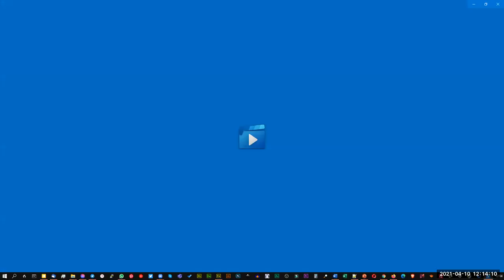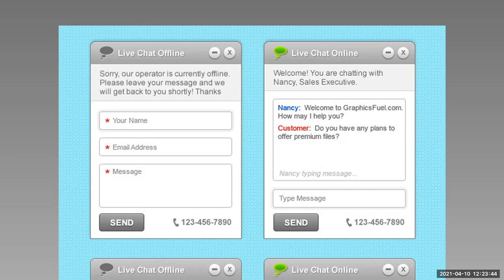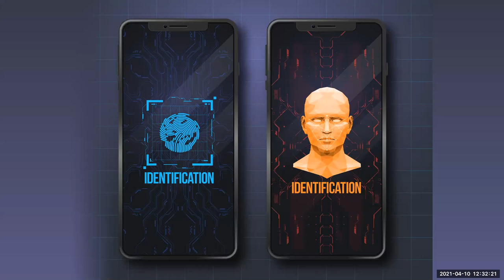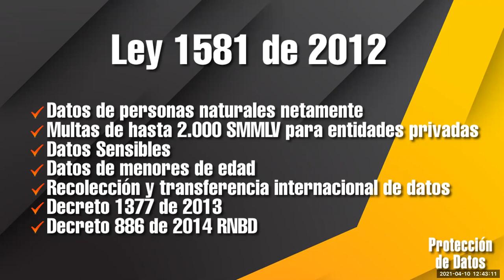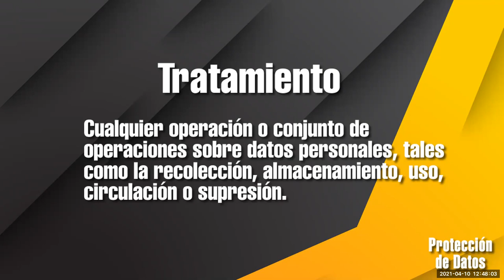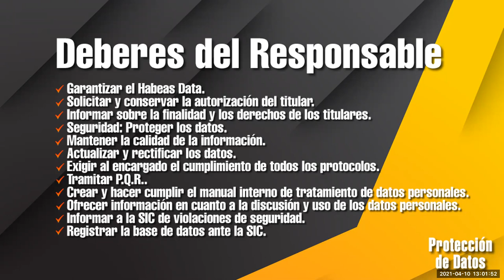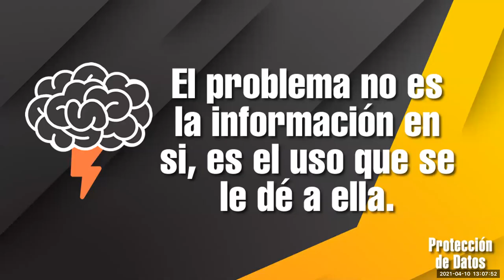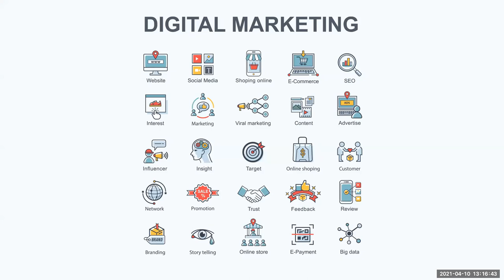Ley 1581 de 2012 - La base del marketing digital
Hoy hablamos de por qué la Ley 1581 de 2012, o la Ley de Tratamiento de Datos Personales, es la Ley que determina parte del blindaje existencial de las empresas y de los emprendimientos en Colombia, pero teniendo como base una legislación internacional.

Acompáñanos en este ejercicio de poco más de una hora, para conocer el mundo de esta norma, y saber por qué es tan importante para tu empresa, institución, proyecto, emprendimiento, conjunto residencial o demás.